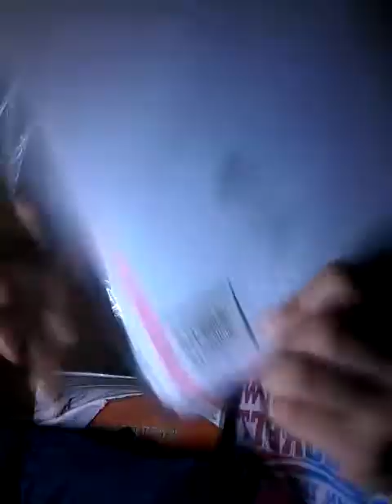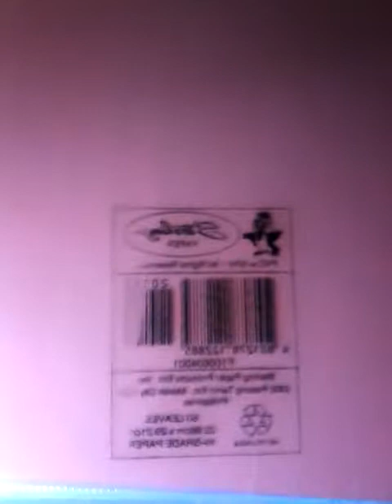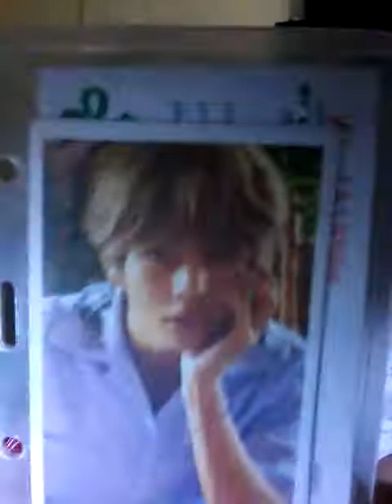My school bag ? Heheheheh 😂😂😂